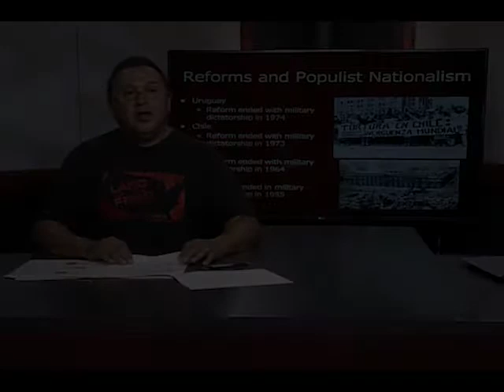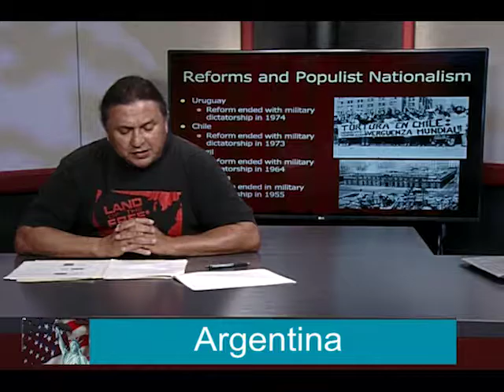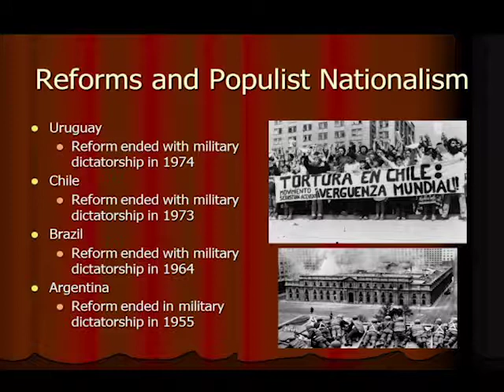Reforms and Populist Nationalism